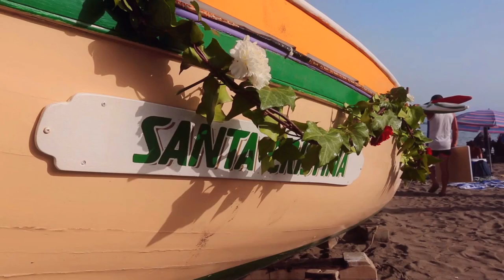Virgen del Carmen - festivalen i Malaga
Virgen del Carmen är en högtid som firas varje år för att hedra sjömännens och fiskarna skyddshelgon i Malaga. Läs mer om traditionen här: